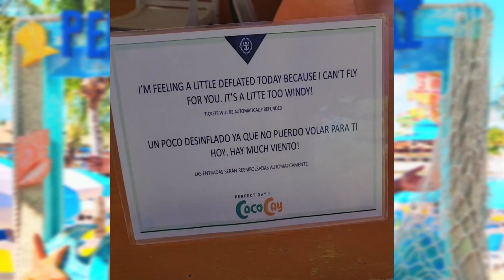Perfect Day at Cococay | 2-Day Solo Cruise | Royal Caribbean | Mariner of the Seas